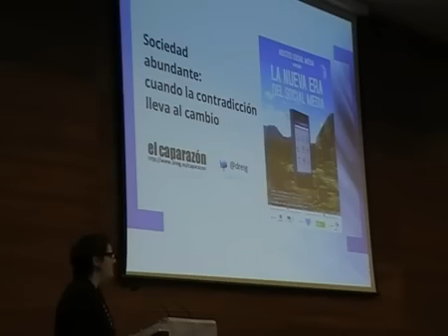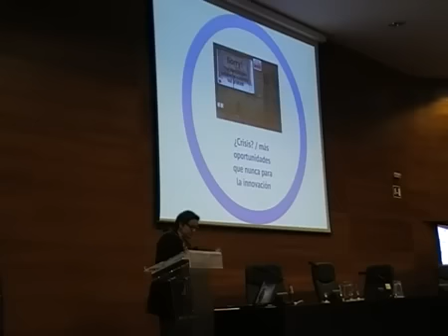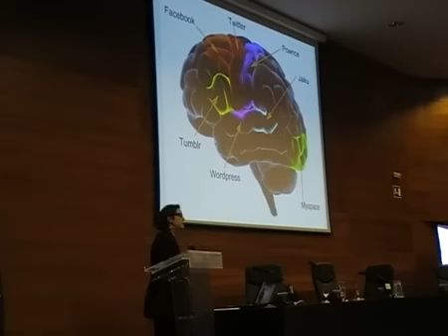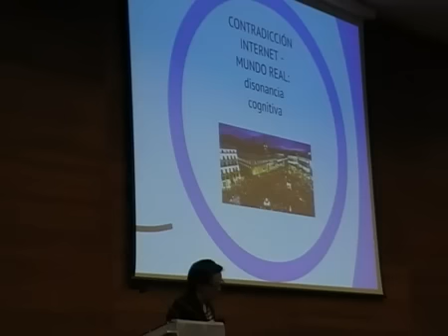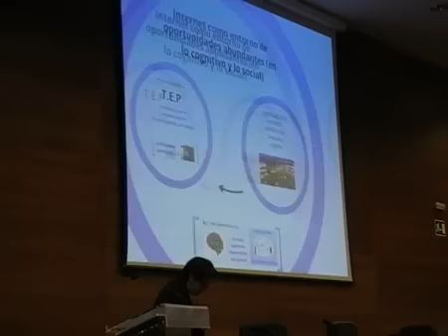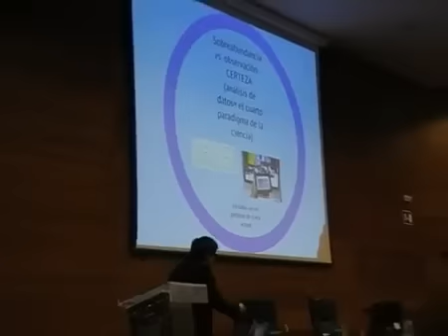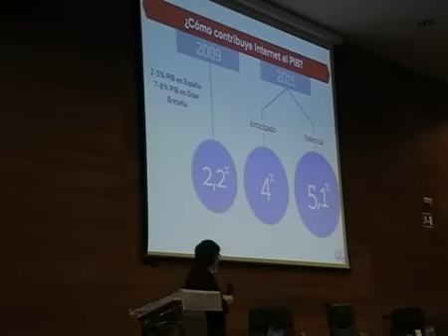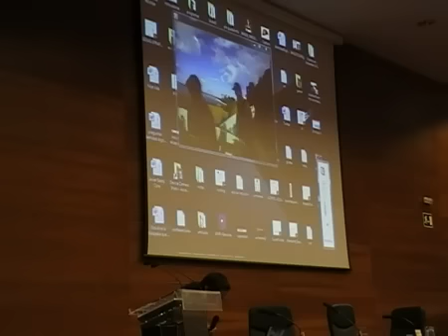Innovación para salir de la crisis en la sociedad de la abundancia